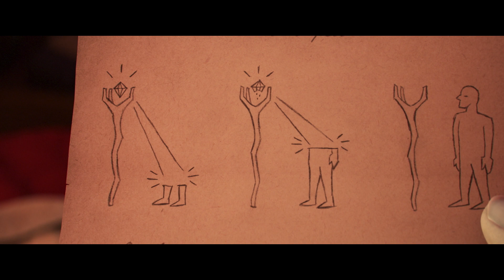Naprzód - oficjalny zwiastun Blu-ray i DVD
"Naprzód" na Blu-ray i DVD od 20 maja!

W filmie Naprzód Disneya i Pixara dwaj nastoletni bracia elfy Janko i Bogdan stają nieoczekiwanie przed szansą spędzenia jednego dnia z nieżyjącym już ojcem. Tak zaczyna się ich niezwykła podróż furgonetką Bogdana Gwendoliną. Jak podczas każdej przyzwoitej wyprawy nie obejdzie się bez magicznych zaklęć, zaszyfrowanych map, niemożliwych do pokonania przeszkód i niewyobrażalnych odkryć. A do tego, gdy nieustraszona matka chłopaków Jagoda zauważy brak synów, wyruszy na ich poszukiwanie wraz z Mantykorą, byłą wojowniczką – skrzyżowaniem lwa, nietoperza i skorpiona. Pomimo grożącej im klątwy, ten wyjątkowy dzień może przynieść braciom więcej, niż mogliby sobie zamarzyć. „Pixar w najczystszej, idealnej postaci” (Ben Travis, EMPIRE).

W polskiej wersji językowej występują: Jakub Gawlik (Janko Mrygacz) Paweł Małaszyński (Bogdan Mrygacz), Aneta Todorczuk (Jagoda Mrygacz), Edyta Olszówka (Mantykora)

Materiały dodatkowe w wydaniu Blu-ray:
- W poszukiwaniu historii,
- Mieszkańcy Nowego Grzybniorku,
- Komentarz audio twórców

Materiały dodatkowe w wydaniu DVD:
- Komentarz audio twórców